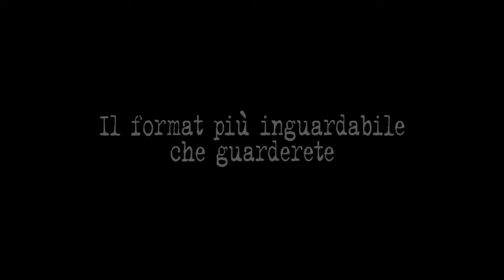HypoCrisi a Settembre 2015 su questi schermi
A Settembre 2015

HYPOCRISI.TV

Lo show più scandaloso del web

con: Pietro di Bari, Francesco Maggioni, Stefano Maffi, Noe Malerba